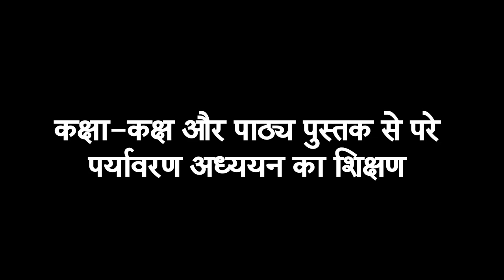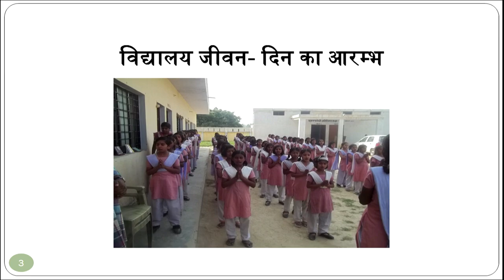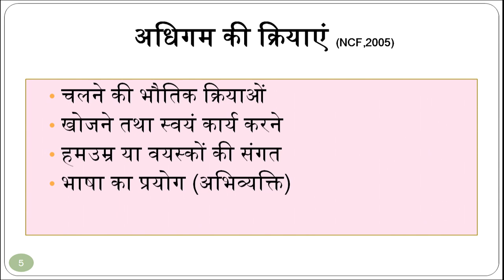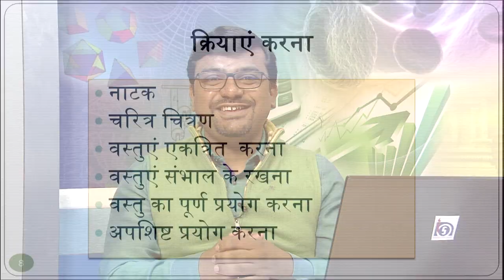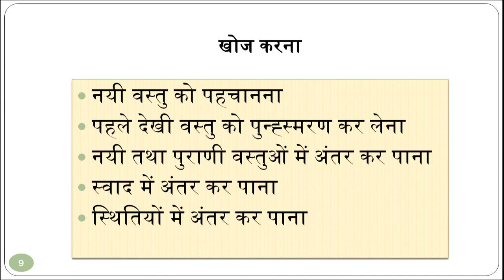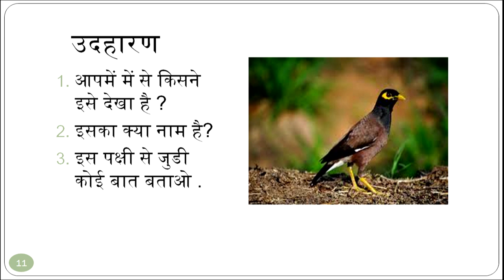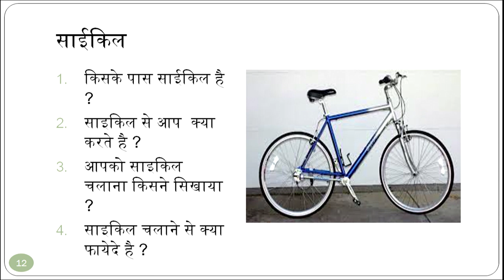Kaksha-Kaksh aur Pathya Pustak se pare Paryavaran Adhyayan ka Shikshan